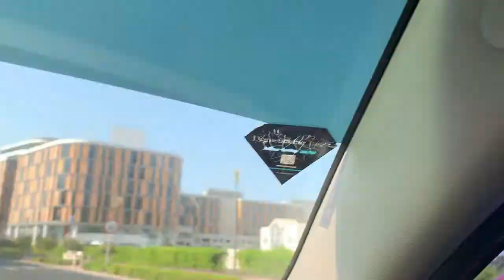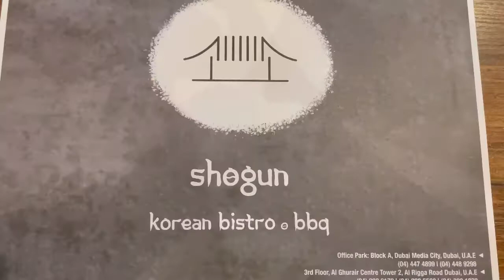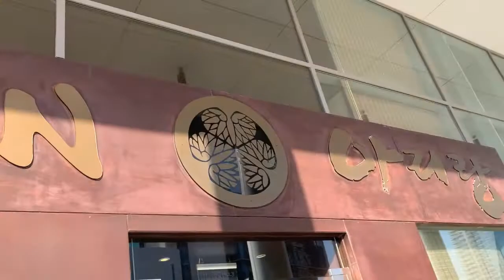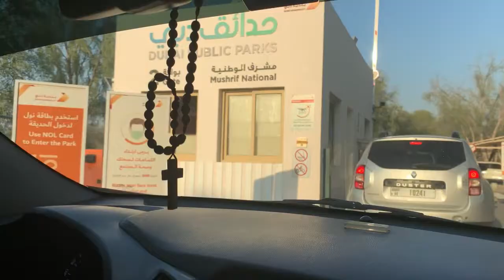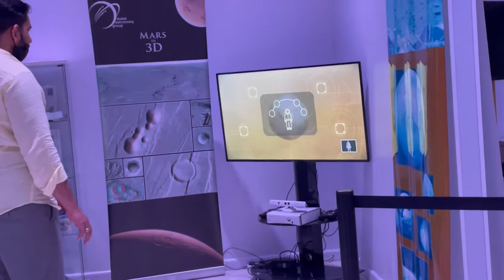KOREAN LUNCH🇰🇷N NAUWI SA MGA PLANETA☄️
Pls visit Al THURYA ASTRONOMY CENTER located at Musrif park Dubai

Pls visit and dine at SHOGUN RESTAURANT located at office park building block A G floor
#30 Dubai Media city
Timings -11:30am to 3pm
                    5:30pm-11pm